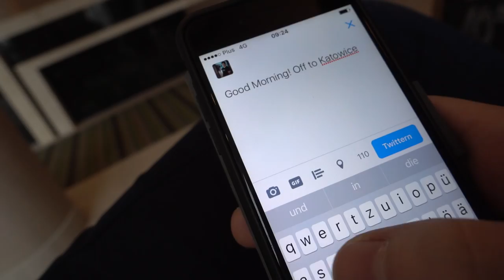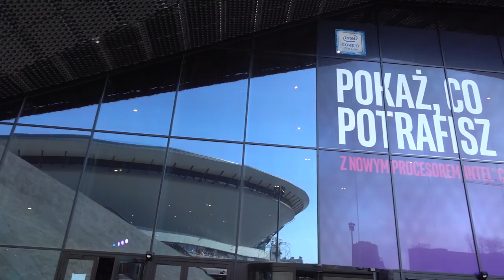PRO PLAYERS TRYING TO CATCH GUMMI BEARS..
In the 6th part of my IEM Katowice 2017 journey we meet Cloud9 Skadoodle, Stewie2k and they show their skills off :D